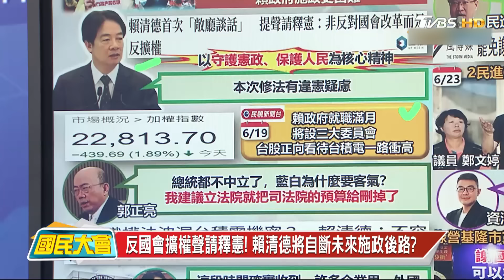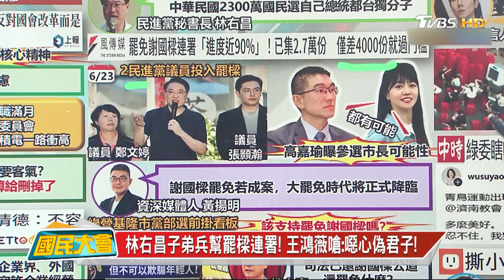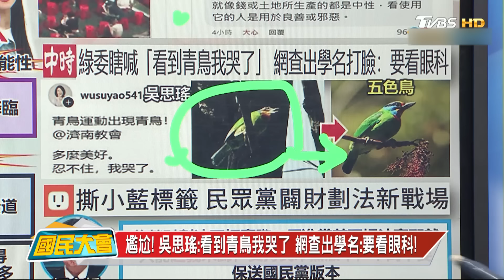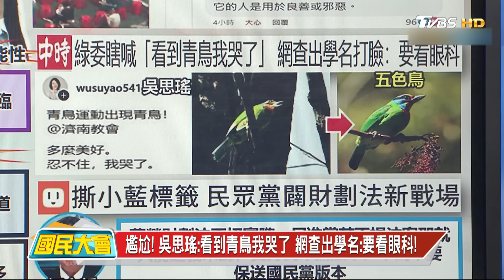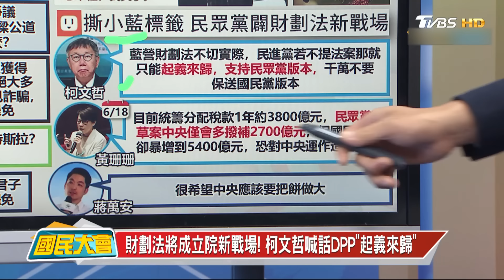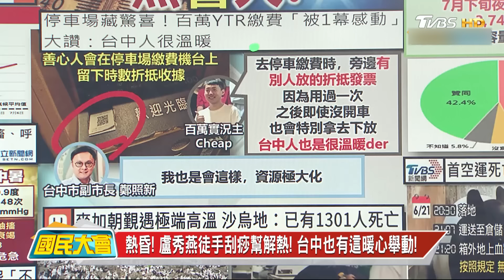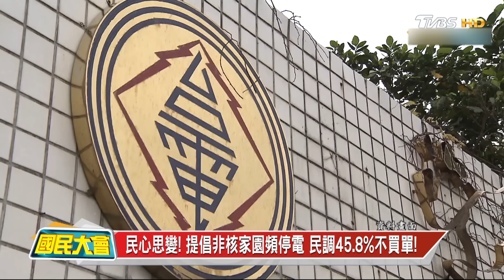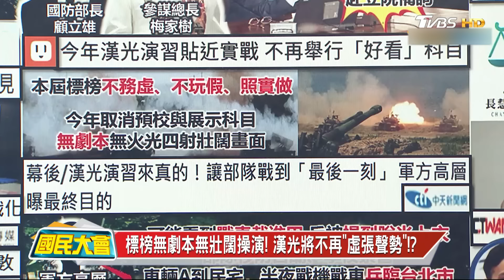郭正亮批賴清德帶頭當鬥雞!陸懲治台獨最重判死刑!林右昌子弟兵基隆罷樑連署!柯文哲喊話DPP起義來歸!盧秀燕徒手幫記者刮痧!日本馬來貘"英雄"死於熱緊迫!【國民大會完整版】｜20240624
00:09 賴反擴權稱"治國如治病"! 柯文哲開撕小藍標籤?
33:16 戰事爆發無人打仗? 今年可徵役男首低10萬大關!
41:48 綠營觸手伸進黃牛!? 掛法律諮詢實為綠公司操盤!
45:57 捷運成浪漫咖啡廳? 阿公阿嬤不搶位"自備博愛座"!